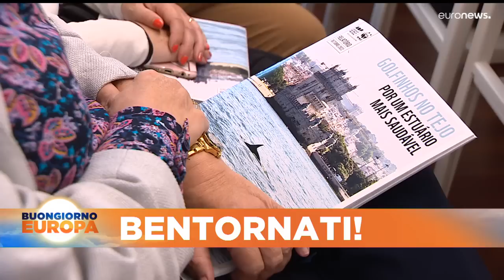Le notizie del giorno | 27 ottobre - Mattino